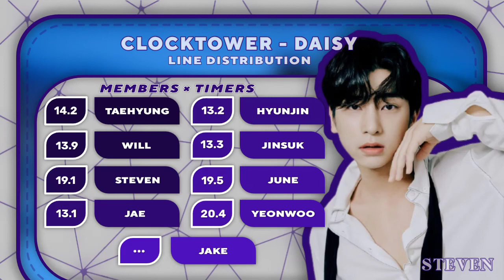[00:00 #1] ClockTower (크럭터웰) 'DAISY' Line Distribution // Track 1